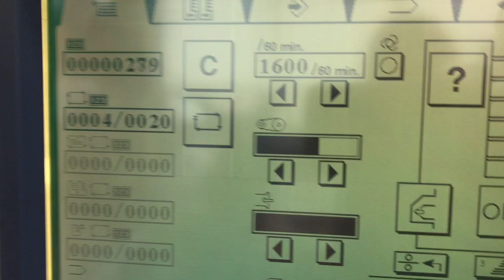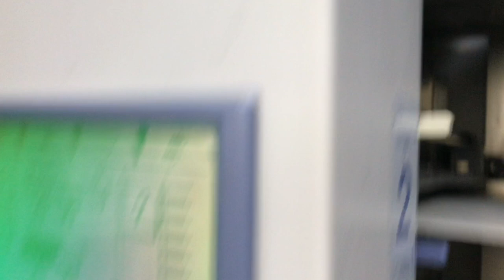Horizon VAC 60Ha six station paper collating machine for sale Gab Supplies Ltd 2004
Horizon VAC-60Ha paper collator for sale